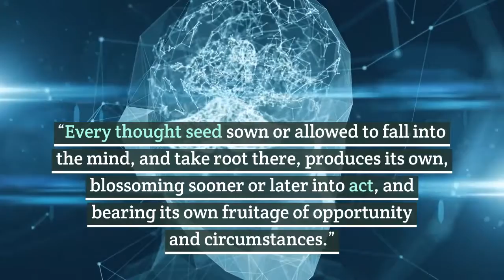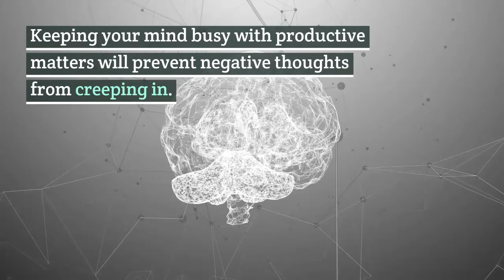The Mindset Of Success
The mindset of success begins with your thoughts!

Thoughts are the starting point to all that we do, both good and bad, either success or failure. People underestimate the power of thought. Thoughts are things. They are energy. Every thought leaves its trace upon our minds.
What we let into our minds and hold onto governs what our circumstances and our actions are.
Each individual has the seeds of success within him. The seeds of success are the thoughts that they carry around with them. We are all the product of our own thinking and beliefs.
“Every thought seed sown or allowed to fall into the mind, and take root there, produces its own, blossoming sooner or later into act, and bearing its own fruitage of opportunity and circumstances.”
James Allen, As a Man Thinketh
Namaste